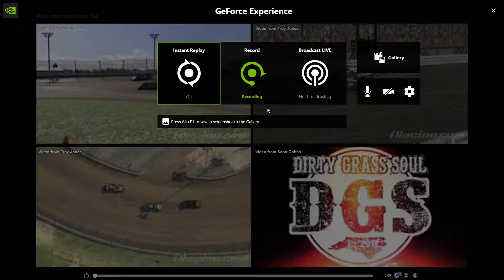Jeff Lee4 was going a lap down & held the leader up for 5 laps. Then plows him